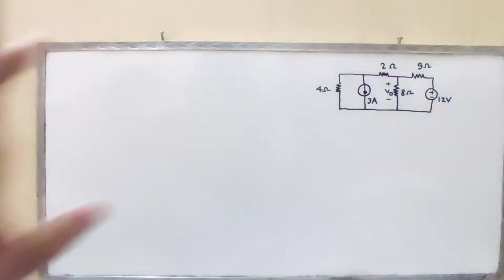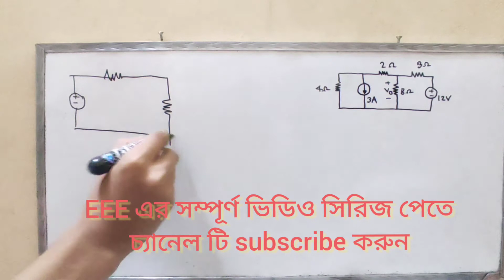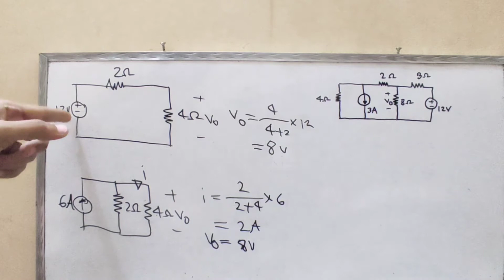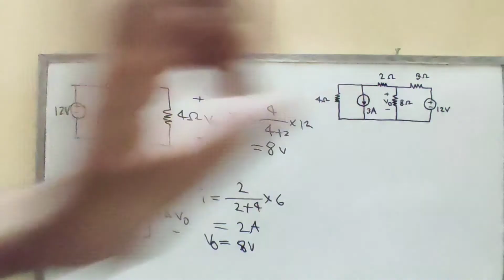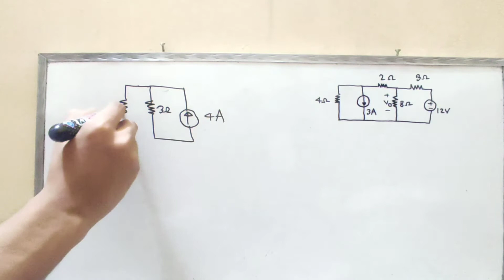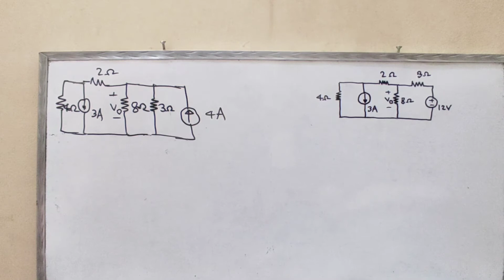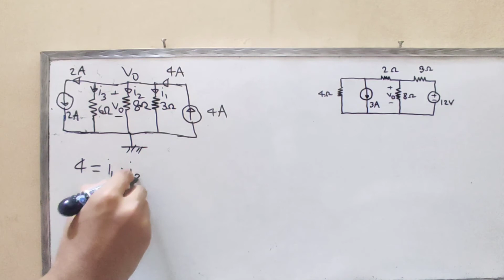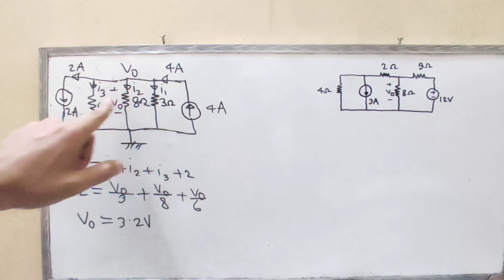37. Source transformation Class 1 || DC Circuit Bangla Tutorial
I try to cover every topics of Electrical Engineering . For an electrical engineer , one must know about the basics of Electrical Engineering . So l build a playlist named as dc circuit bangla tutorial which helps people to know dc circuit for beginners to advanced level . In this playlist I try to cover dc circuits basic electrical engineering. In this playlist , dc circuit math problems are briefly discussed which is very useful for an engineering course named as dc circuits basic electrical engineering 1st semester . In this video I try to cover about source transformation which is very important for network theory and circuit analysis . Source Transformation theorem and technique is required to know first . For this we need to change voltage source to current source and current source to voltage source . After this video network theory and network theorems will be clear to all of you . The video is titled as Source transformation Class 1 .